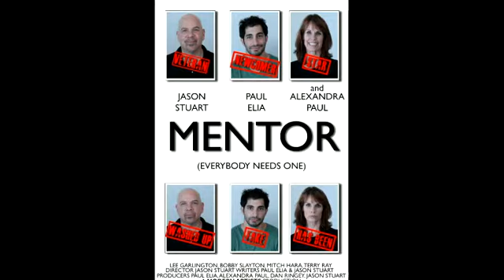Absolutely Jason Stuart 2015 - Penelope Ann Miller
Chat Show